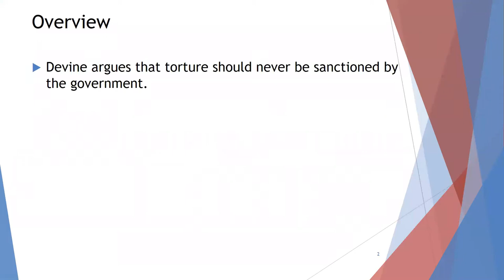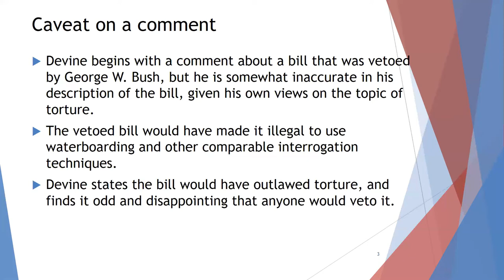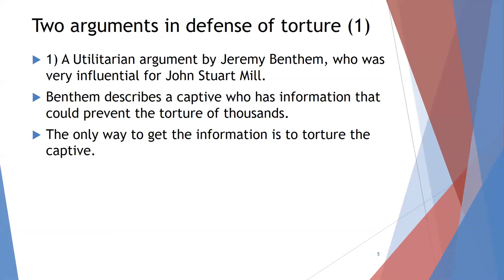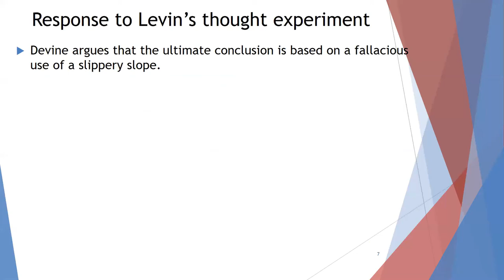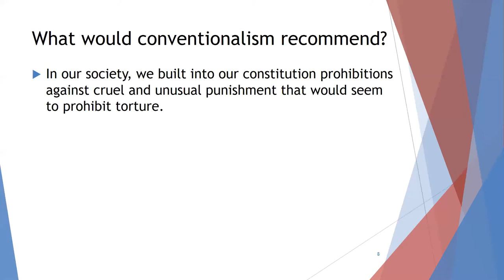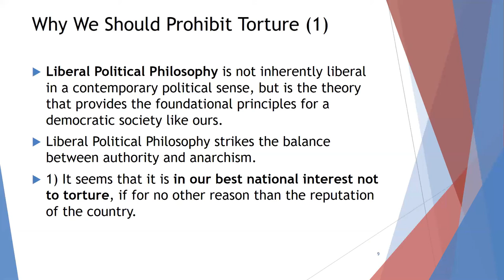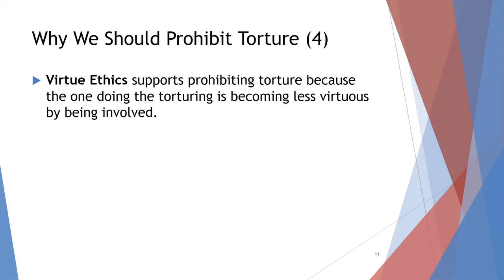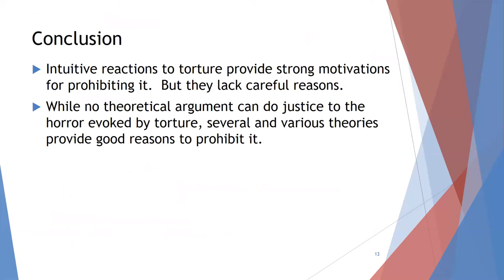Against Sanctioning Torture Philip Devine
An overview of Philip Devine's arguments against the use of (government sanctioned) torture.